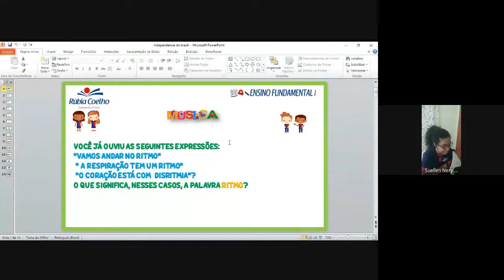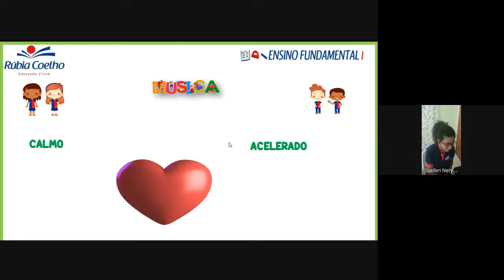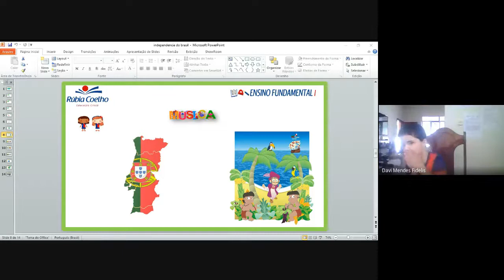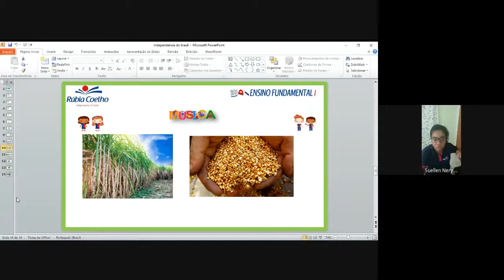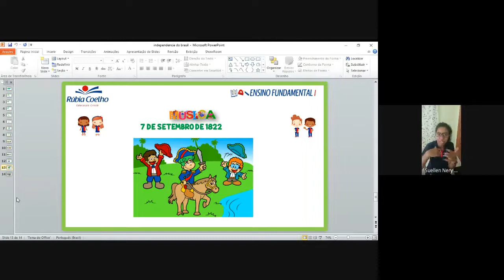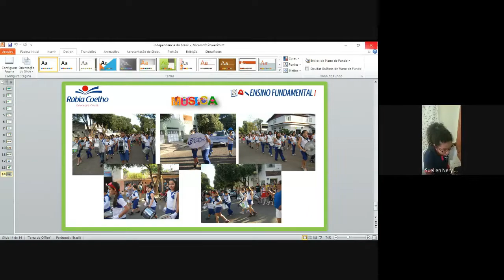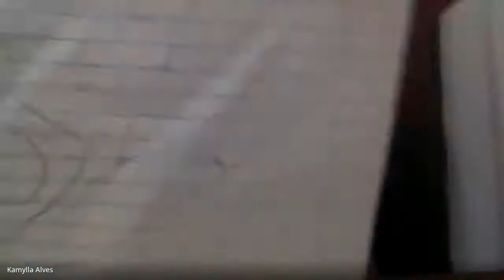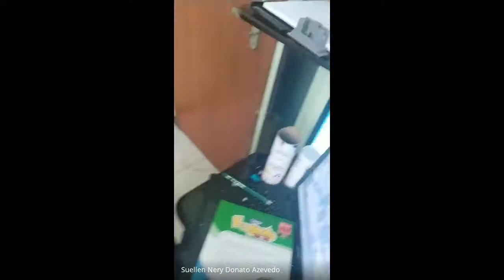AULA ONLINE - 101 -04/09/2020 (MÚSICA)